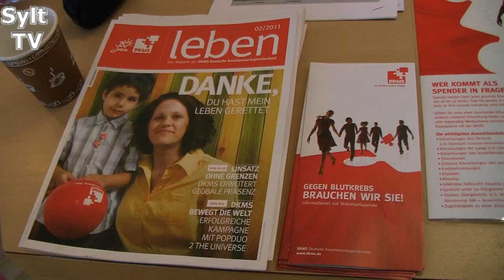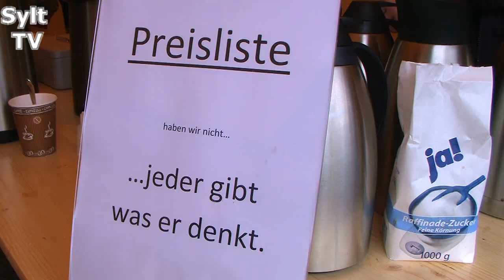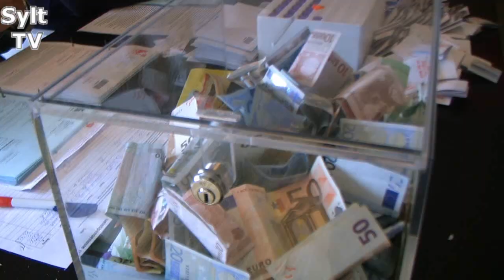Sylt rückt zusammen für den Guten Zweck, um Berat und Anderen zu helfen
Am Sonntag fand auf Sylt eine große Typisierungsaktion statt, für den zweijährigen Berat der an Leukemie erkrankt ist. Es konnten 1214 Typisierungen  vorgenommen werden. Die Spenden des Aktionstages, von Privatpersonen, Institutionen und Sylter Firmen, beliefen sich auf stolz 16800 Euro. Das ist ein überwältigender Erfolg